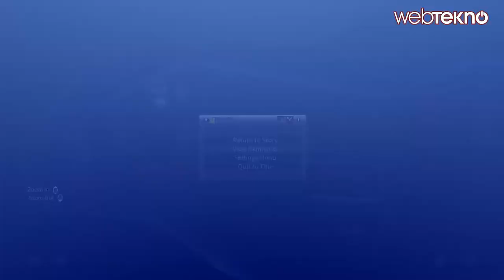Webtekno Gameplay - Daylight Bölüm 2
Webtekno Gameplay'de Daylight serisine devam ediyoruz.Serinin 2. bölümünde daha fazla korkunçlu karı ile mücadele etmek zorundayız.